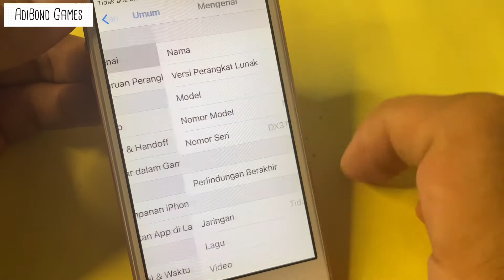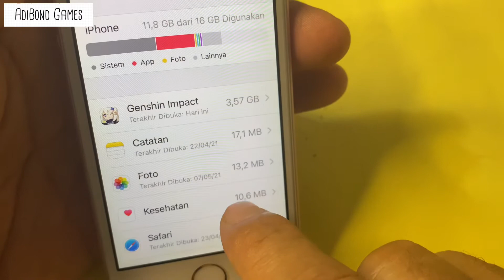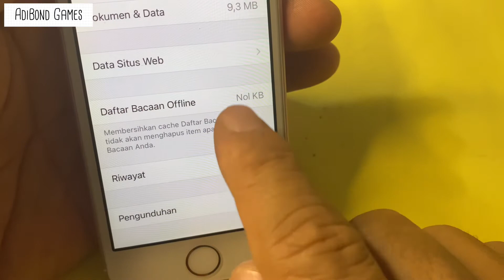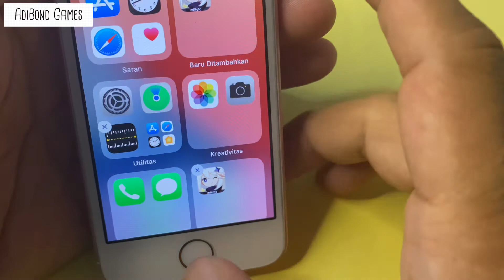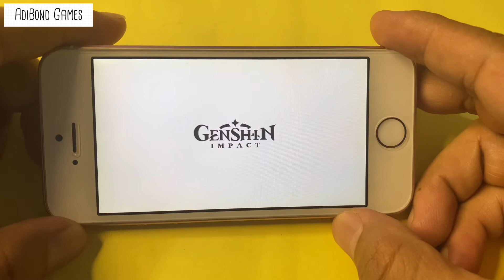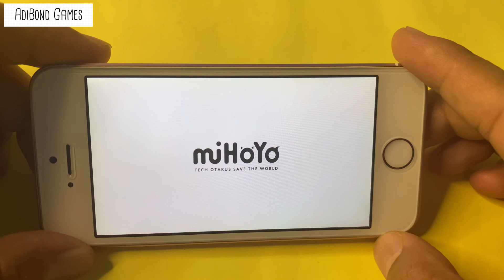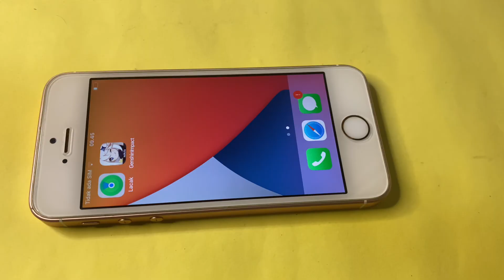Test Playing iphone SE gen 1 Genshin Impact | iPhone SE 2016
sebelum kamu membeli iphone se gen 1 ukuran 16gb  dan ingin bermain genshin impact, ada baiknya kamu nonton ini dulu,

Saya Mencoba bermain Game Genshin Impact di iphone SE gen 1 2016, iphone ini masih dapat kebagian ios 14.5  Lelet gak ya,
sanggup gak lag gak?